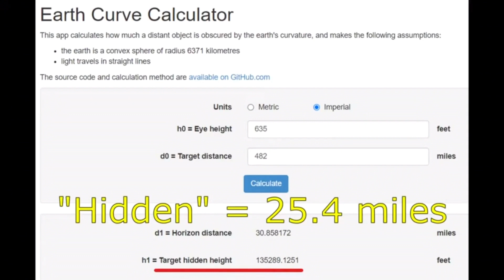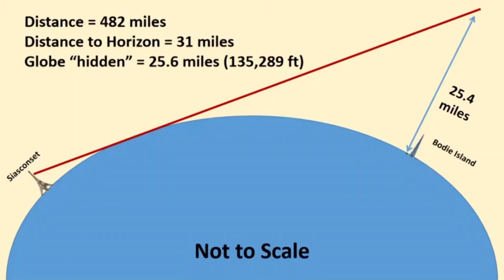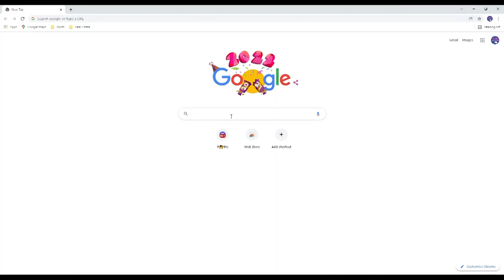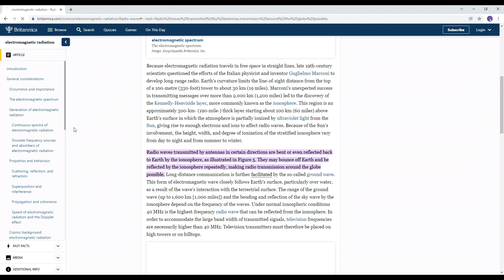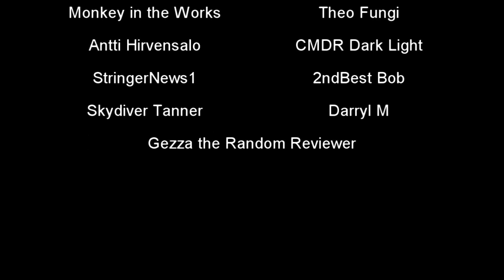Taboo Conspiracy's FE Lies #8 - LORAN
I couldn't let this stand.
Taboo Conspiracy knows that pretty much everything he said in his video was a lie. So I remind him.

Encyclopaedia Britannica explaining how we use the Ionosphere for long distance radio transmission

“Transcontinental Triangulation and the American Arc of the Parallel” on MCToon.net

Many thanks to all my wonderful members! If you want to become a member, click the Join button below my videos to become a Jarsz-soul!

RELEASE THE CORGIS!